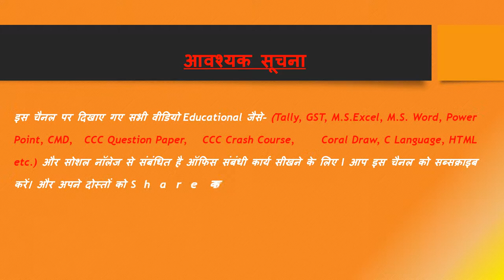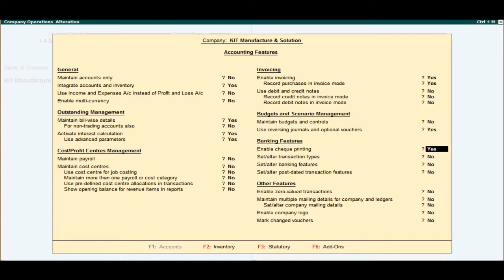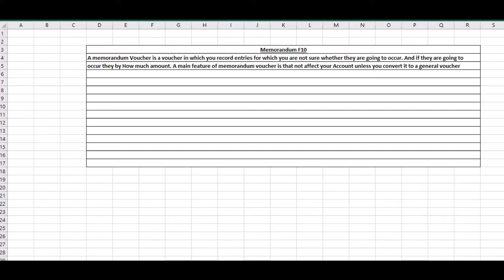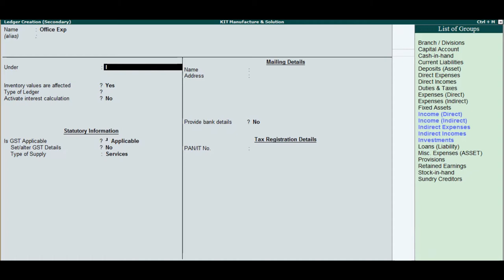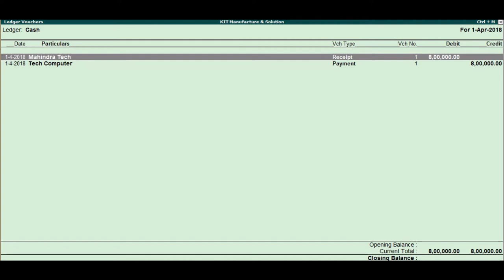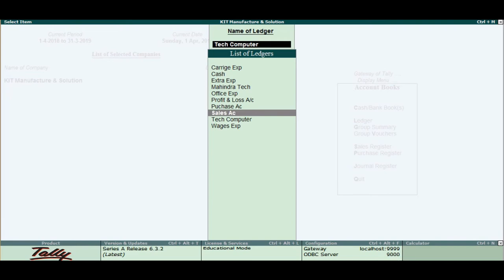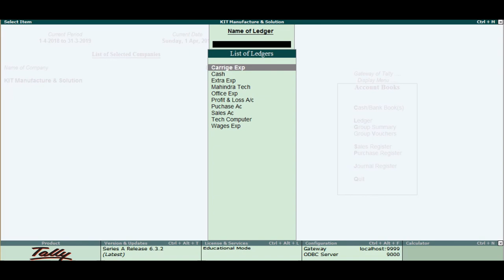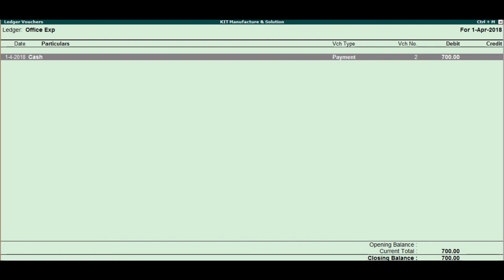Memorandum Voucher /Memos work in Erp Tally 9 Tally_tutorials in Hindi